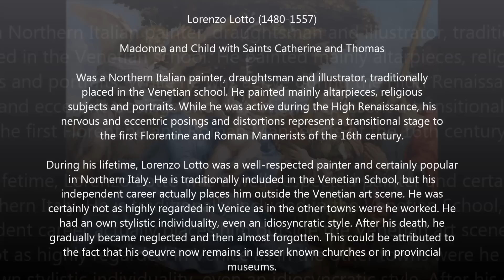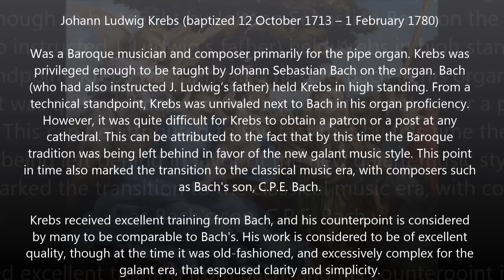Johann Ludwig Krebs (1713-1780) - Meine Seele erhebt den Herrn Magnificat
Autor: Johann Ludwig Krebs (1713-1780)
Obra: Meine Seele erhebt den Herrn Magnificat
Intèrprets: Ex Tempore; Florian Heyerick (conductor)

Pintura: Lorenzo Lotto (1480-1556) - Madonna and Child with Saints Catherine and Thomas

Johann Ludwig Krebs
(Buttelstedt, Weimar, bap. 12 October 1713 - Altenburg, 1 January 1780)

German composer and organist, eldest of the three sons of Johann Tobias Krebs (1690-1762). He received his first musical instruction from his father, including organ lessons as early as his 12th year. He later studied with Johann Sebastian Bach on the organ. Bach (who had also instructed Krebs's father) held Krebs in high standing. From a technical standpoint, Krebs was unrivaled next to Bach in his organ proficiency. However, he found it difficult to obtain a patron or a cathedral post. His Baroque style was being supplanted by the newer galant music style and the classical music era. Krebs took a small post in Zwickau, and in 1755 (five years after the death of Bach, which is normally referred to as the end of the Baroque period) he was appointed court organist of Saxe-Gotha-Altenburg under Prince Friedrich. Krebs had seven children and struggled to feed his family. Despite never holding a court composer post, and never being commissioned for a work, Krebs was able to compose a significant collection of works, though few were published until the 1900s. Krebs’s three surviving sons were all musicians: Johann Gottfried Krebs (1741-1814) was the Stadtkantor in Altenburg; Carl Heinrich Gottlieb Krebs (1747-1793) was court organist in Eisenberg from 1774 but no compositions by him survive; Ehrenfried Christian Traugott Krebs (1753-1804) succeeded his father as court organist at Altenburg from 1780 and published a collection of six organ chorale preludes (Leipzig, 1787); he also wrote a jubilee cantata (music lost) to a text published in Altenburg in 1793. His son, Ferdinand Traugott Krebs, was awarded the post of ‘Mittelorganist’ at Altenburg in 1808 but nothing further is known of him.